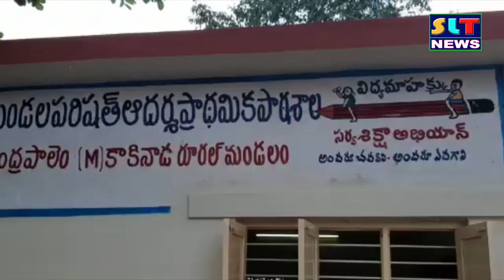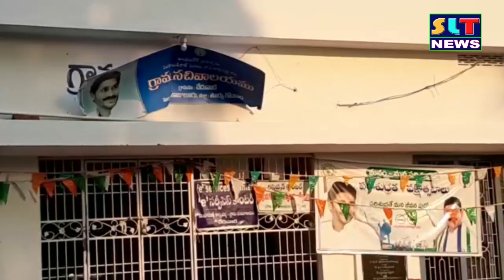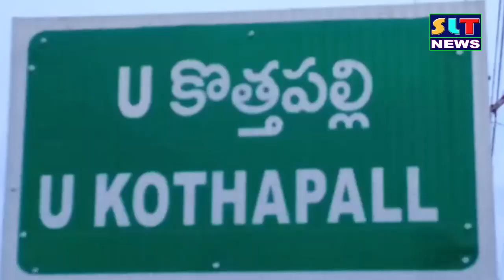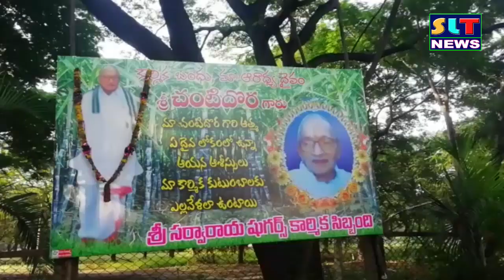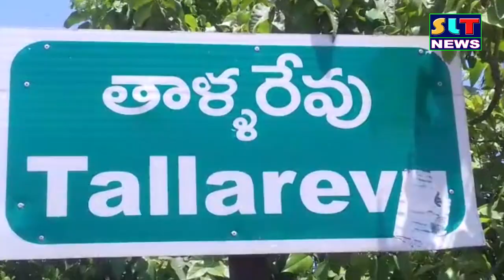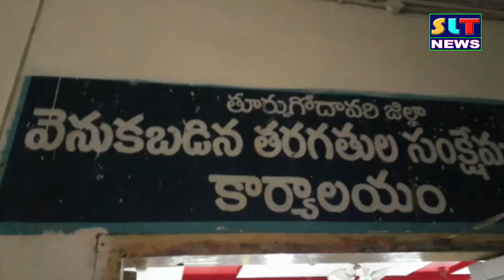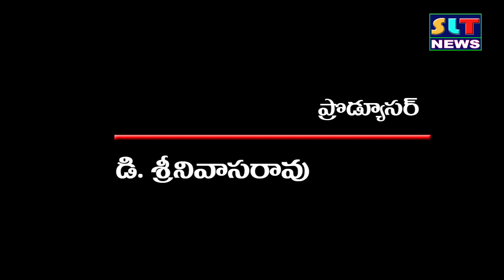SLT NEWS EAST GODAVARI 31 08 2020